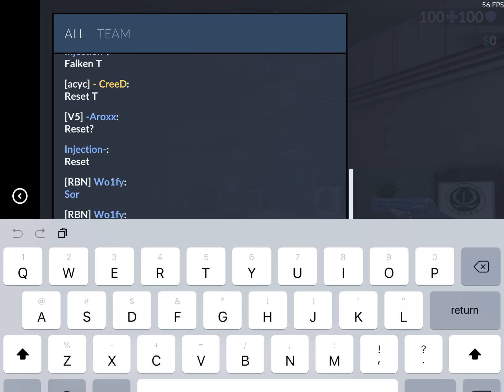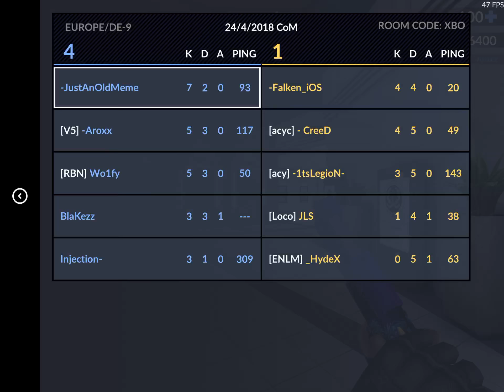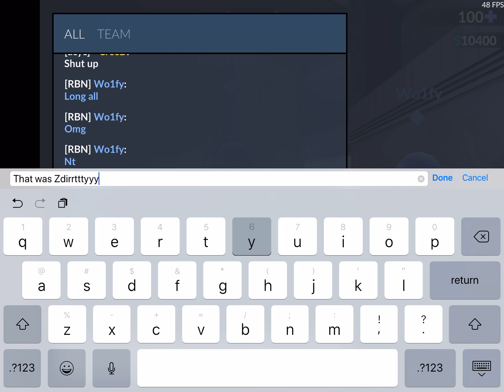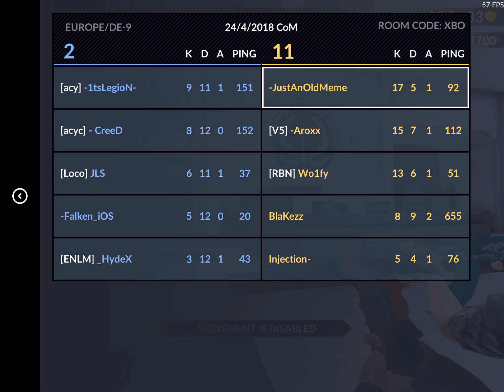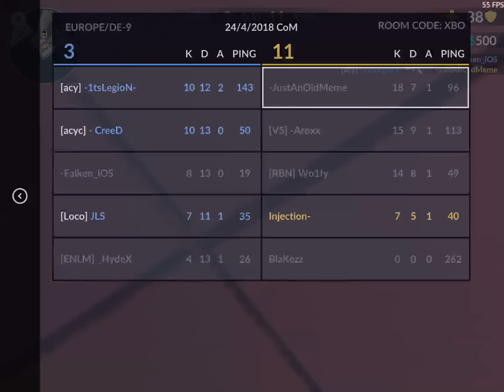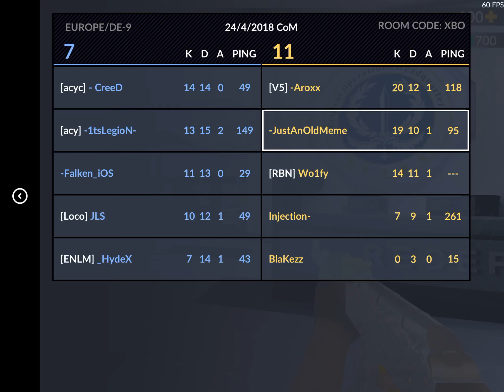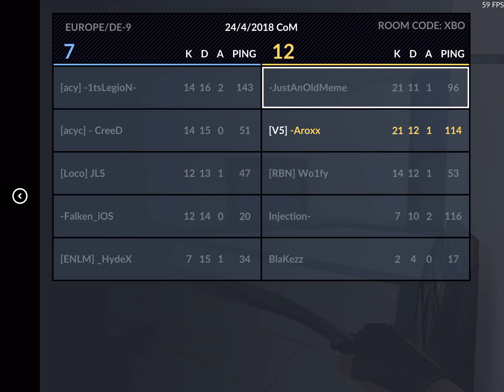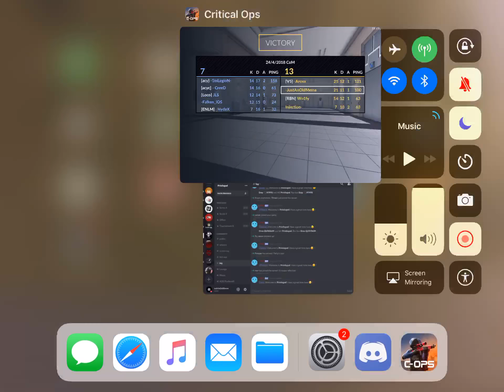Critical Ops Rank Video 1( I have been busy. edits coming later)